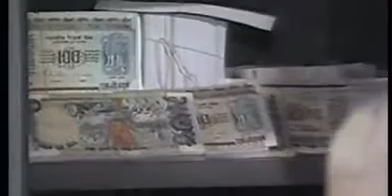Marathi Tv Serial Magkay Zhale